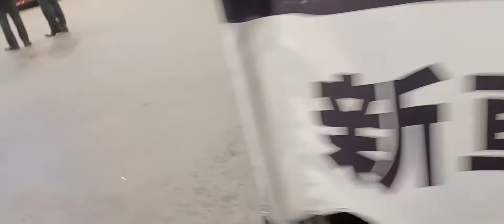コンプリートカーアルファード、新車でフルcustomもいいね、2022.3.6PREMIUMWORLDMOTORFAIRツインメッセ静岡.M.ZSPEED